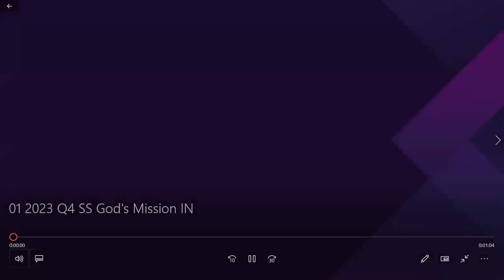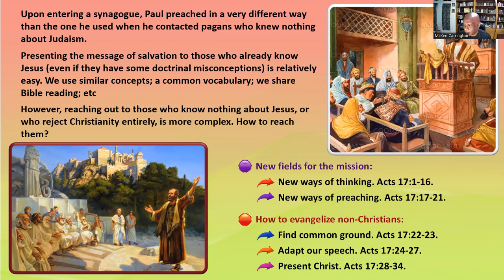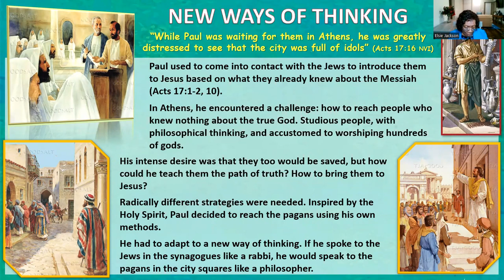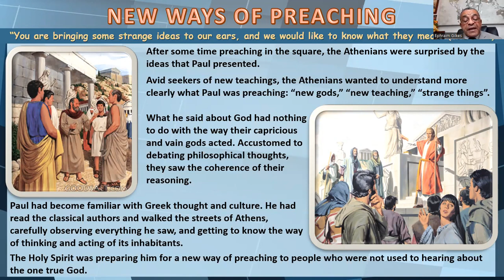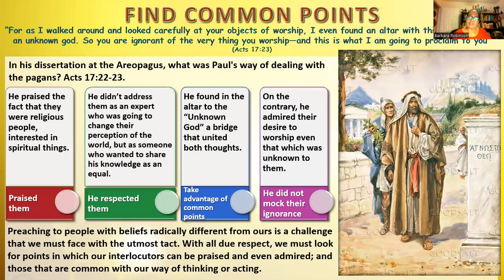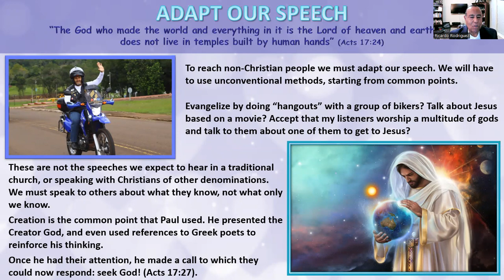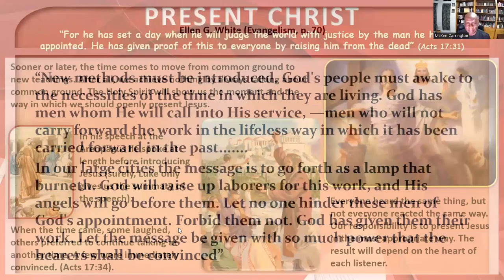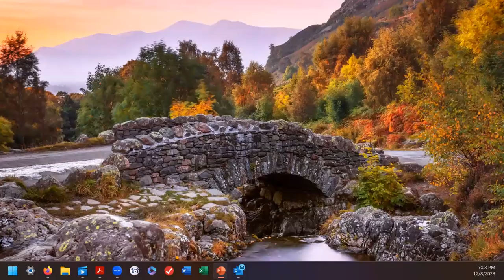Sabbath School 12/09/23 "Mission to the Unreached - Part 1"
Sabbath School Interactive Lesson Study
"God's Mission - My Mission"
4th Quarter, Lesson 10